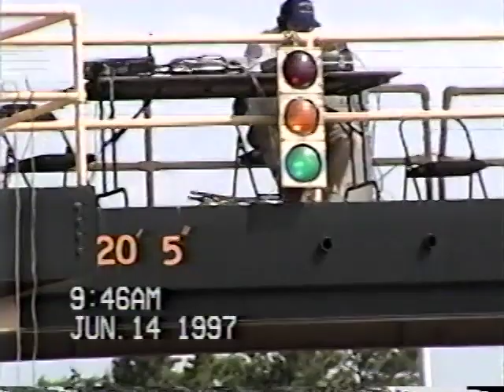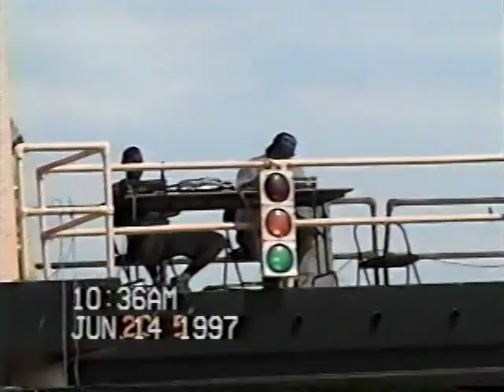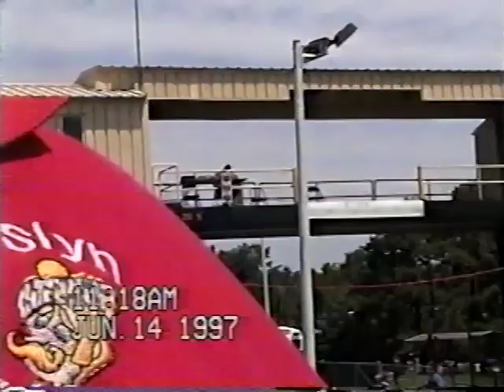1997 Southern NY @ Selden